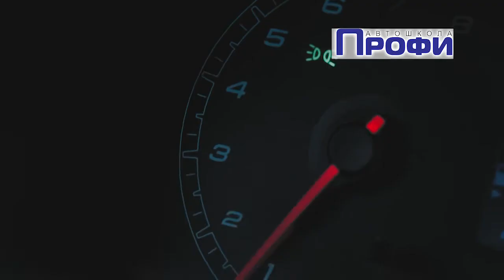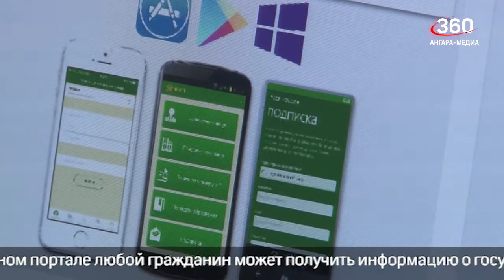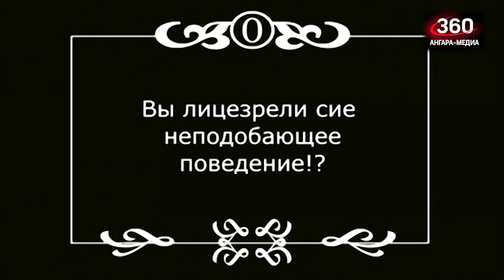Новости "360 Ангарск" выпуск от 30 11 2021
Больше бесплатных продуктов для малоимущих может стать в России.
Полувековой юбилей отмечает Гематологическая служба Иркутской области.
В Ангарске полицейские задержали подозреваемого в совершении грабежа, который практически только что освободился из мест лишения свободы.
Ученики 6 «Г» класса школы №4 ко Дню матери организовали праздник для детей с ограниченными возможностями.
Подведены итоги конкурса «Миссис Бизнес. Ангарск и Иркутская область».
Почти в 2,5 раза выросло количество обращений физических и юридических лиц к судебным приставам Прибайкалья через Интернет.
«Ермак» с поражения начал домашнюю серию.